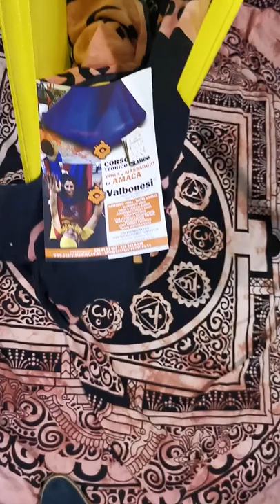corsi on line enricovalbonesi.it telefono